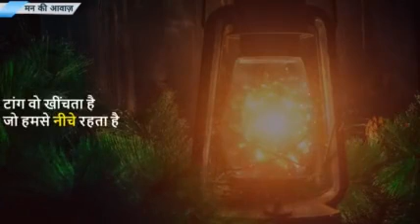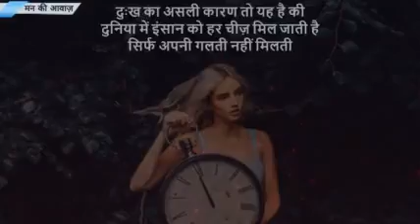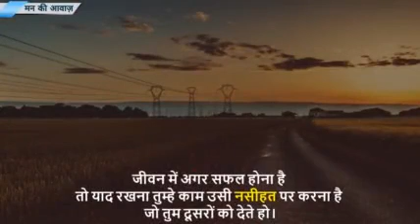May 3, 2021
Apana 1sapana